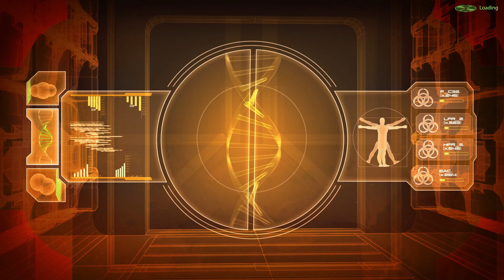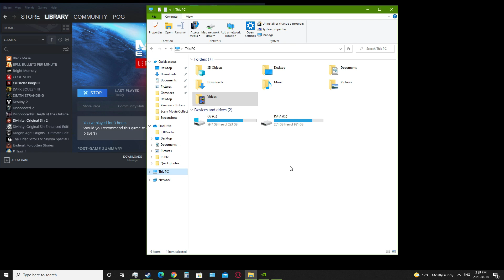Mass Effect 2 Legendary Edition Part 2 - Recruiting Mordin Solus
Reliving nostalgia by playing one of the best Sci-fi games ever made. Playing as female Shepard with Vanguard class we are going to experience game like never before. Experience an amazingly rich and detailed universe where your decisions have profound consequences on the action and the outcome.

Commentary may contain spicy language, game may contain content not appropriate for all ages.  This video is not made for or targeted at kids.